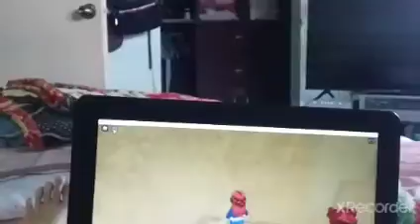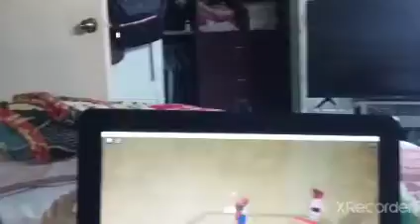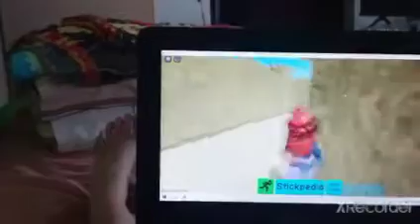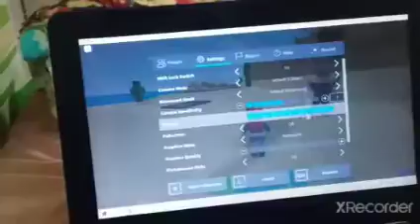Find the Stickmen! (So many Obbies!)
Find the Stickmens! (So many Obbies!)